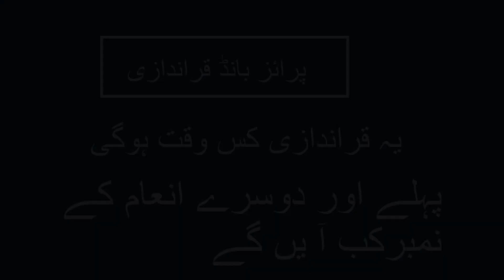1500 Prize Bond Result Details 15 November 2022 Karachi| Prize bond draw details 1500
1500 Prize bond result
prize bond result today
1500 prize bond draw
1500 prize bond next draw
1500 prize bond may